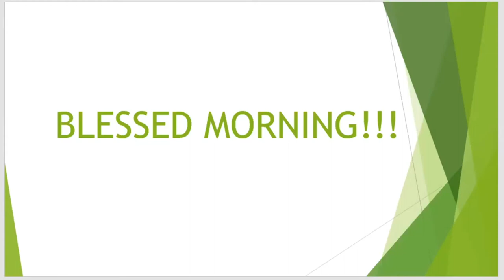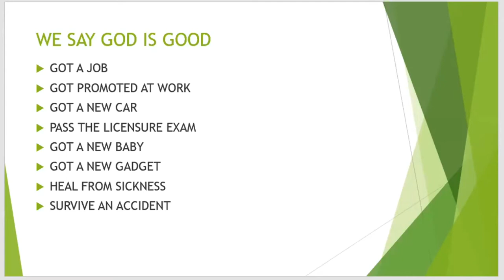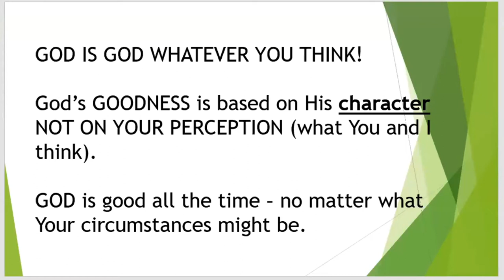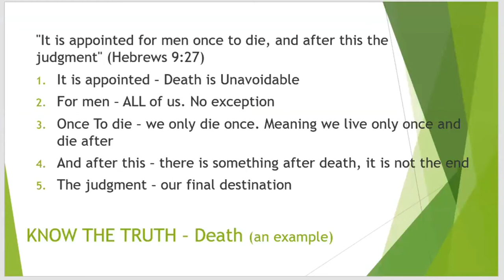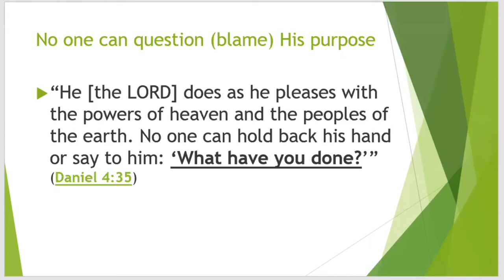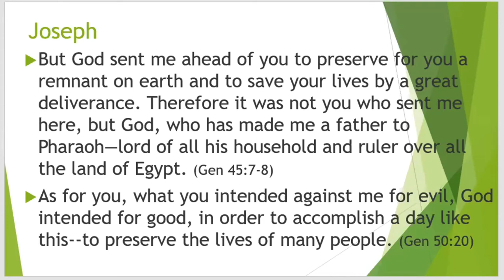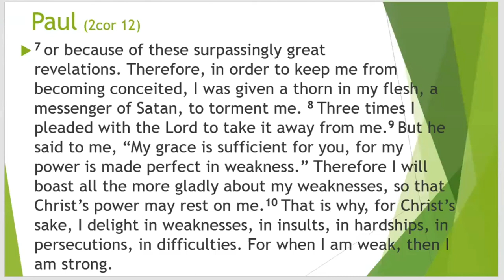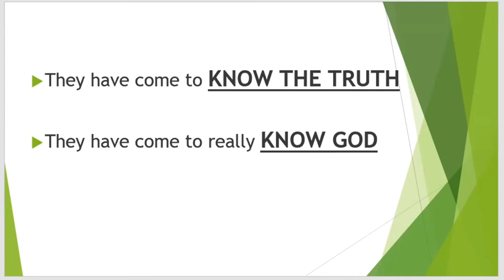January 10, 2021 - Mike Alop - God Is Good . . . All The Time (Or Is He Really?)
Message by Mike Alop titled “God is Good . . . All The Time (Or Is He Really?)”